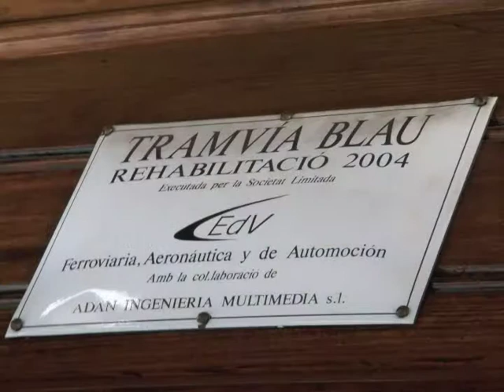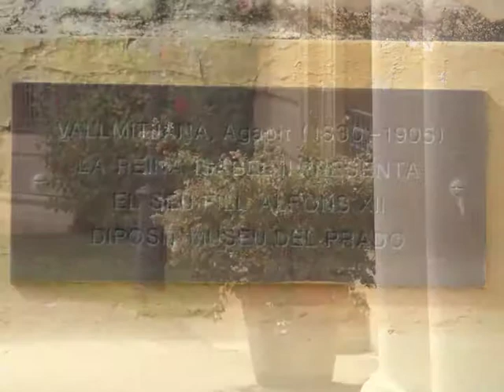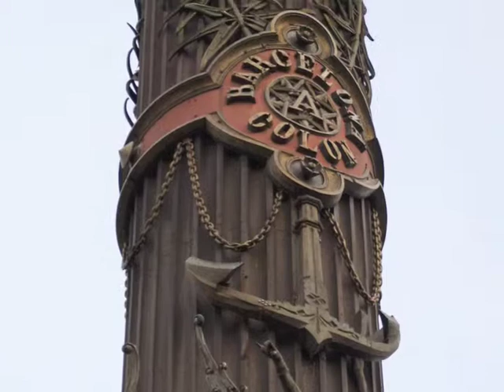Barcelona-dzień szósty-Palau de Pedralbes (Steve Roach-Sundial)